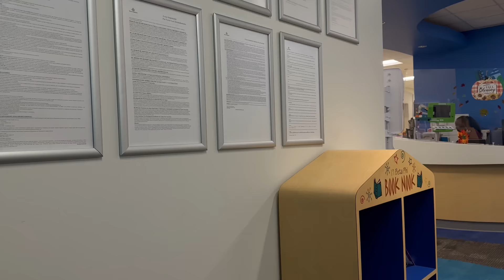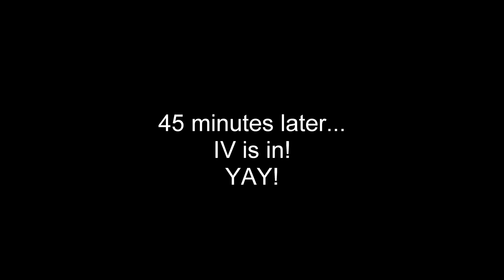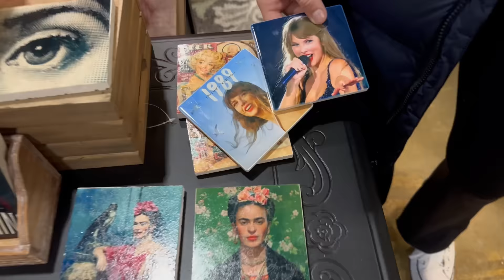Leah's 6 Months Cancer Check-up and Our Trip To Chicago Vlog!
Leah's 6 Months Cancer Checkup and Our Trip To Chicago Vlog!